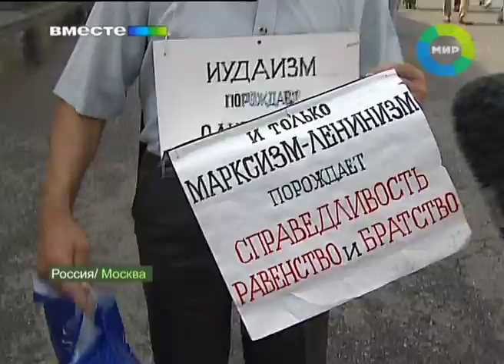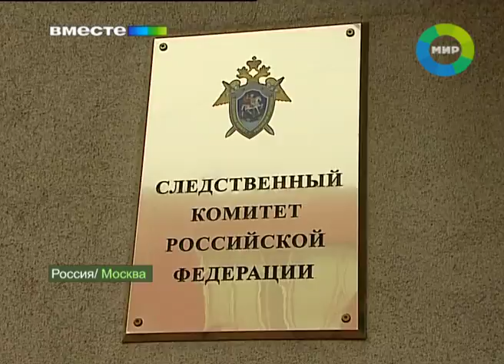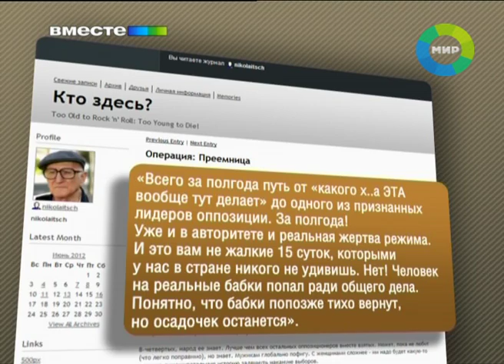Дело "Марша миллионов". Эфир 17.06.2012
Напряженно работают следователи и по другому делу. Организаторов "Марша миллионов" на этой неделе вызывали в Следственный комитет практически каждый день. А накануне 12 июня - дня проведения очередной акции,  квартиры оппозиционеров обыскали и изъяли вещьдоки.  Самое любопытное, то, что в главные  героини выбилась Ксения Собчак. Рано утром в понедельник на квартире у "блондинки в шоколаде" искали Илью Яшина, а нашли полтора миллиона евро в конвертах. Следствие  заинтересовалось происхождением и назначением денег. А в блогосфере развернулась дискуссия - как крестница Путина из светской львицы превратилась в революционную подругу?

12 июня заявленный и согласованный  "Марш миллионов -2" прошел так хорошо, что даже удостоился похвалы пресс-секретаря Президента. Дмитрий Песков заявил, что Цитата: "Политическая культура растет, как хочется надеятся и у демонстрантов и разумеется у тех, кто обеспечивает законность". На этой же неделе «несогласные» объявили перерыв - до сентября никаких акций. Итак, с чем уходят  оппозиционеры на летние каникулы? И куда катится оппозиционное движение? - выяснял наш корреспондент Владимир Самборский.